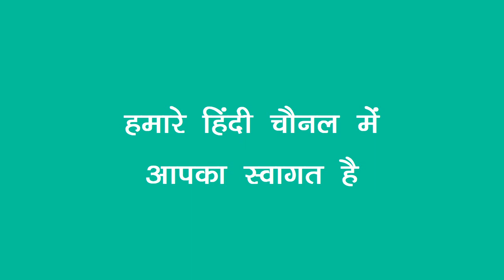#1 - OLD TEMPLE IN WATERCOLOR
Here am making an old temple painting with watercolor. This is a explained watercolor Demo. Important Points Explained:
1. Perspective in Watercolor,
2. Colour perspective in Watercolor,
3. How to make Rough texture for Old wall and Stone,
4. How to make tree in watercolor,
5. How to make minimal Watercolor painting.